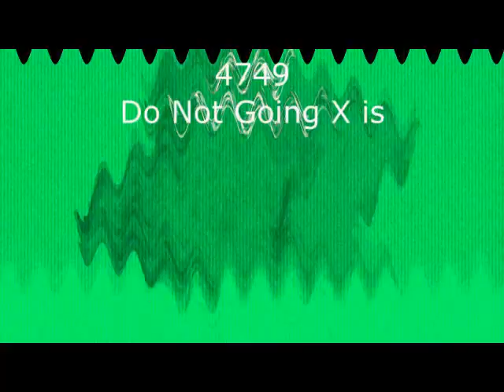The Real 763 Render Pack Rounds 4746 to 4770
Khaled istiateh makes Rounds 4771 to 4800 on his way
MediaLeafyVideoEditor763 makes Rounds 4801 to 4820 on his way
Me makes Rounds 4821 to 4850 on my way
MediaSwitzerlandLogoMaker4958 HD makes Rounds 4851 to 4865 by my list that will be in Rounds 4821 to 4850